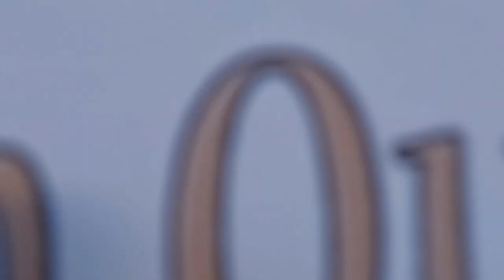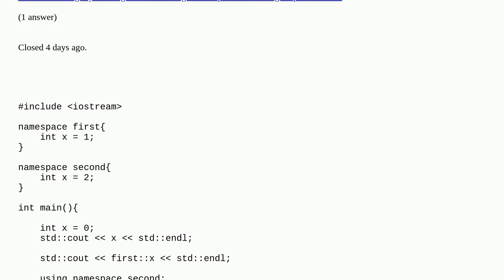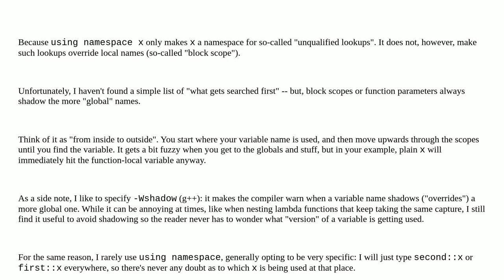I'm a little confused in namespaces in C++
I'm a little confused in namespaces in C++ duplicate

A special thanks goes out to the community

  c++